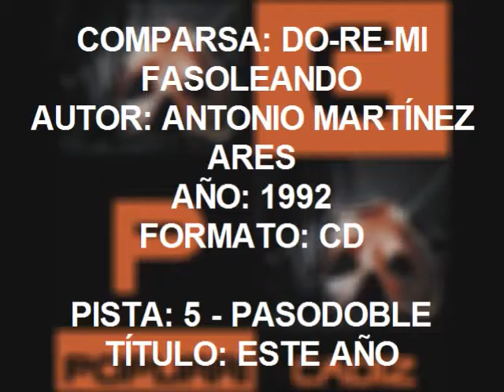05 - Pasodoble - Este año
Comparsa: Do-Re-Mi Fasoleando
Autor: Antonio Martínez Ares
Año: 1992
Formato:Cd
Pista: 5 - Pasodoble